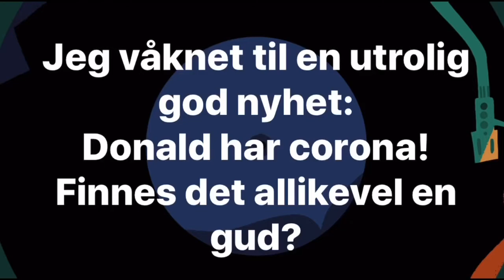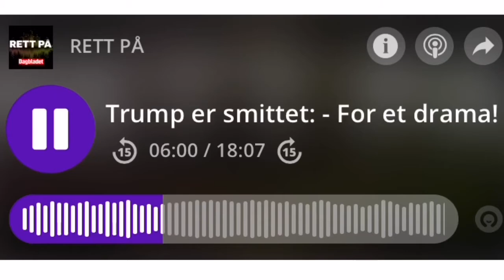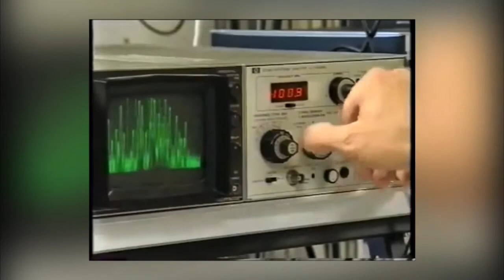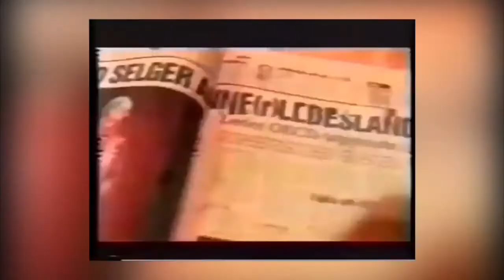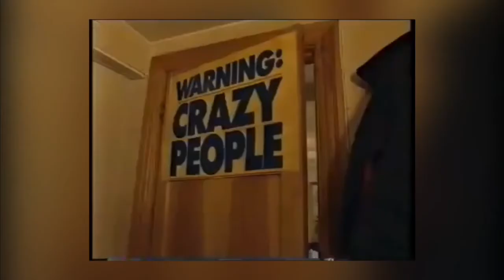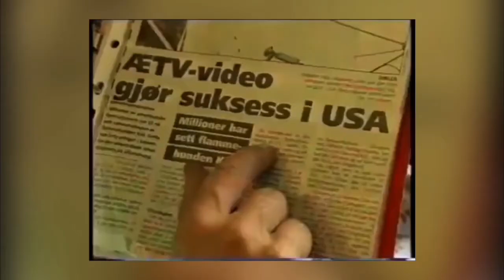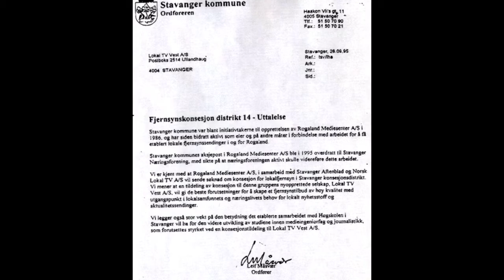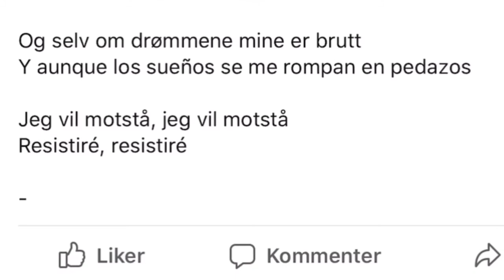Uvær og kraftig vind i Mérida 2/10-2020